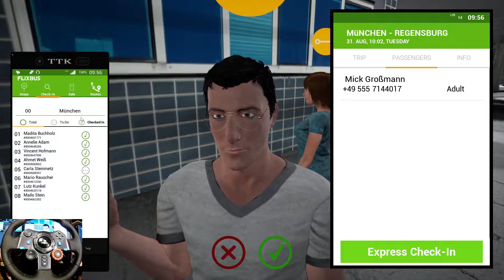Fernbus Coach Simulator | Munich - Regensburg | Logitech G29 Gameplay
►CPU : Intel Coffee Lake i5 9400F 2.9GHz
►COOLER : Deepcool Gammaxx GTE V2 RGB
►MB : ASUS PRIME B365-PLUS
►RAM : Corsair Vengeance LPX 16GB DDR4 3000MHz
►SSD : KINGSTON SA2000M8500G 500GB M.2
►HD : WD Blue 1TB
►GPU : Asus geforce RTX 2060 Super evo v2 8gb
►PSU : Seasonic M12II-520 EVO
►CASE : SilentiumPC Regnum RG6V TG
►MOUSE : Canyon Star Raider CND-SGM1
►KEYBOARD : Marvo K611
►CAMERA : EKEN H9R
►WHEEL : Logitech Driving Force G29
►SCREENS : Samsung Gaming CR50 27 inch 4ms
Acer V223W 22 inch